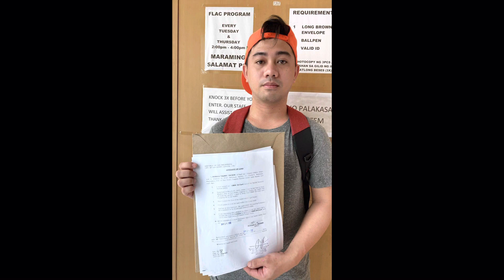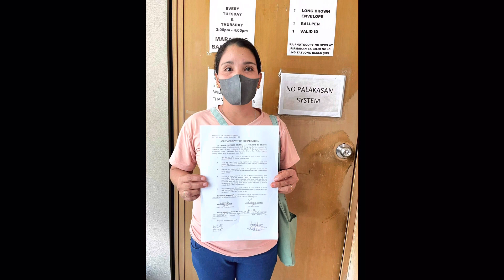SERBISYONG KONSITORNI FLAC PROGRAM - Free Legal Assistance & Counseling. January 2023